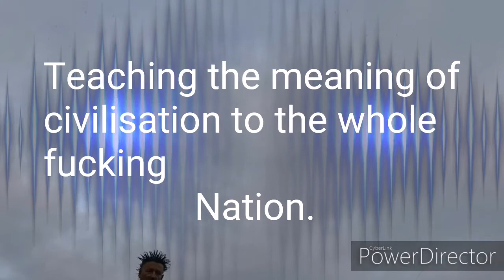Teaching the meaning of civilisation to the whole fucking nation